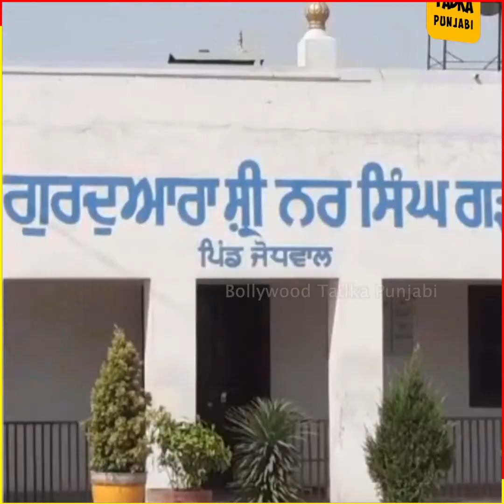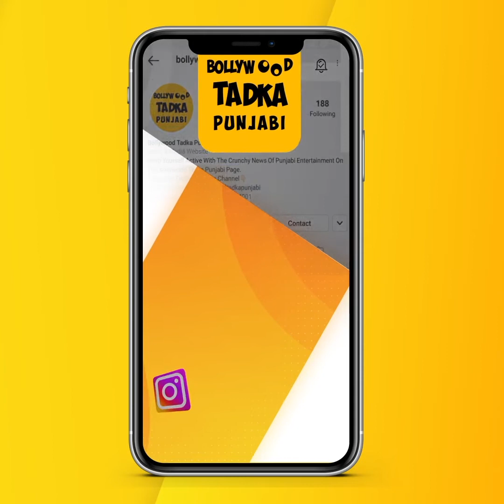ਪਿੰਡ-ਪਿੰਡ ਪਹੁੰਚ Deep Sidhu ਦੇ ਰਿਹਾ ਕਿਸਾਨੀ ਅੰਦੋਲਨ ਨੂੰ ਮਜ਼ਬੂਤ ਕਰਨ ਦਾ ਹੋਕਾ